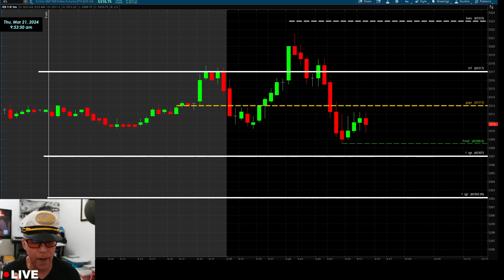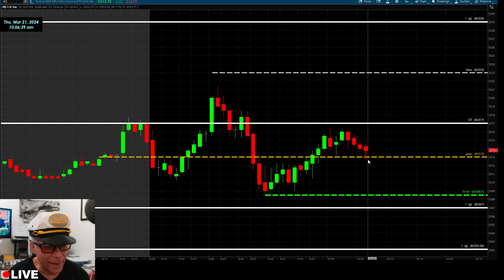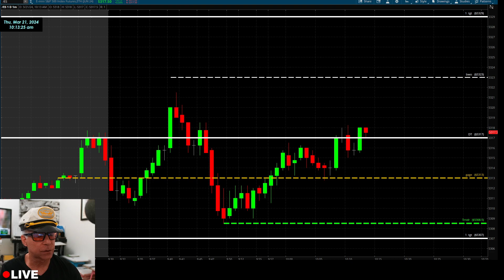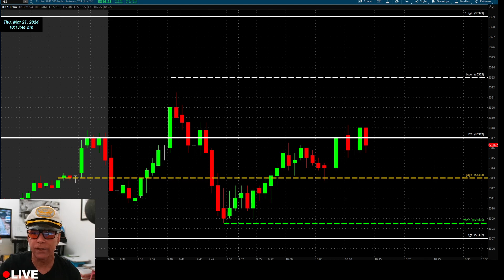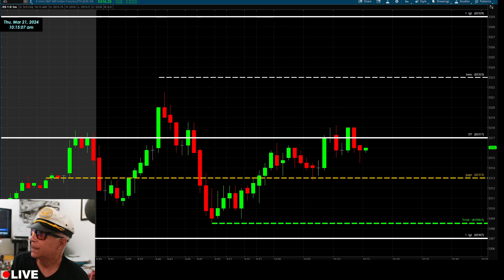LIVE trading FORECASTING class-room - Thursday | March 21, 2024 | Sideways Action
Click this link to go directly to our DISCORD trading room

Personalized Attention:
( 917 ) eTrader

If it is not LIVE it is not REAL

Watch CAPI trade the market Real Time LIVE every day
m - f   9  am  12  noon   NYT